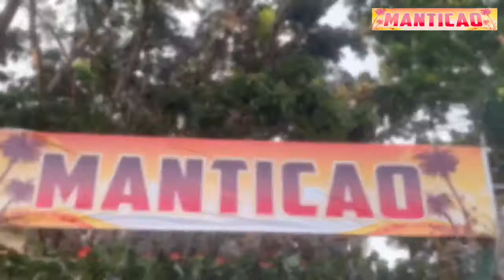Marvelous Manticao💙(Promotional Video of Manticao) AdventurousMarky Vlog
The reasons why you should visit and explore Manticao. Manticao is a hidden paradise that is rich with agricultural structures and bless with wonderful tourist attractions.